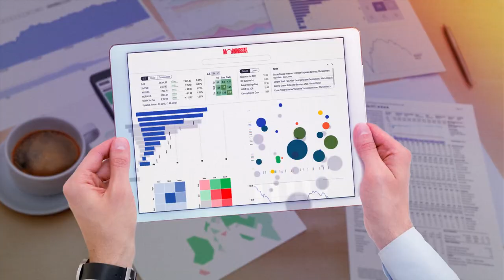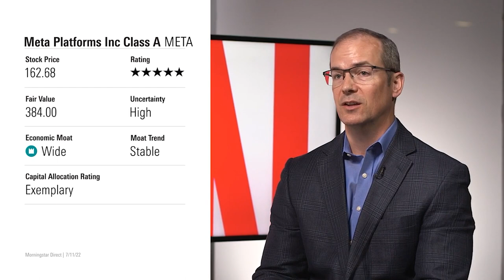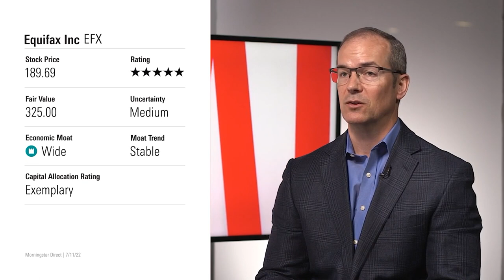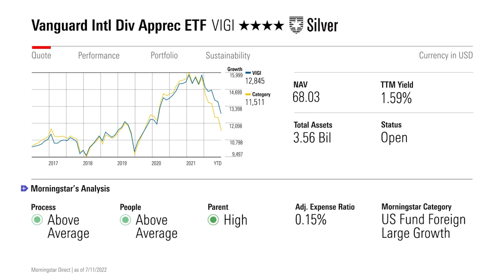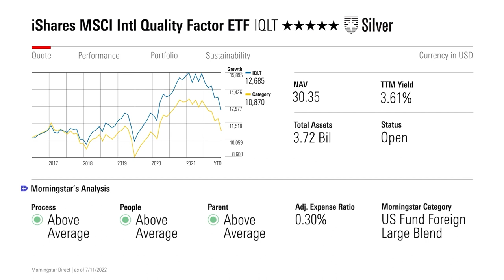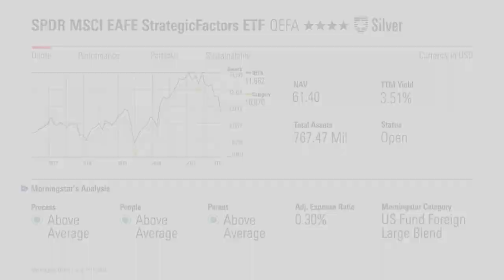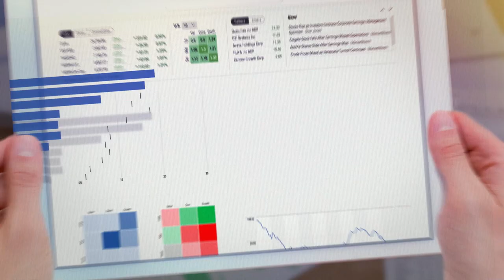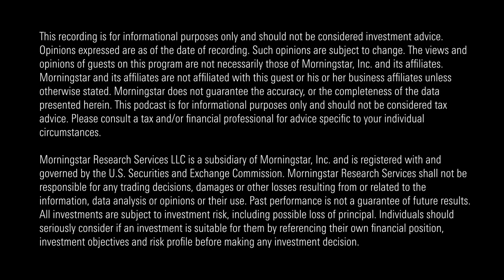Investing Insights: Don’t Give Up on This Vanguard International ETF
In this week’s podcast, Dave Sekera and Susan Dziubinski talk about where to invest your money in 2022, Dan Sotiroff shares his thoughts on great international ETFs having a tough year, and Christine Benz and Susan Dziubinski discuss retirement in a bear market.